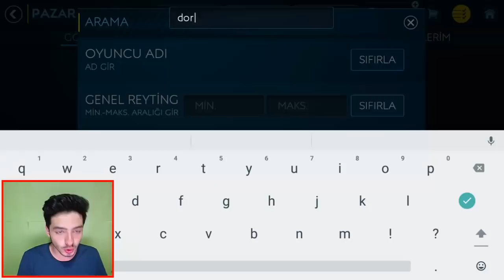MUAZZAM TRANSFER İLE KADROM USTA OLDU !! FIFA Mobile Süpergüç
Merhaba ben Koray bu video da fifa mobile 19 süpergüç de süperlig transfer haberi olarak beşiktaş tan dorukhan toköz transferi ile karşınızdayım fifa mobile süper lig kadro muz 90 gen oldu ve güçlenmeye devam ediyor...